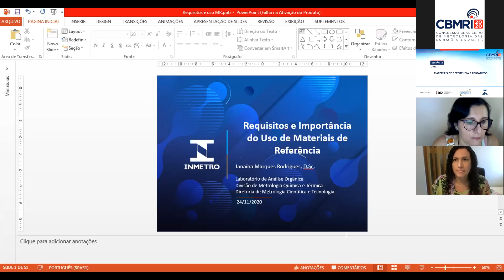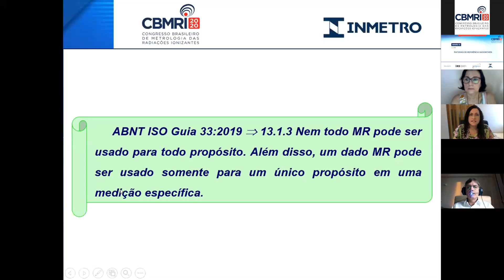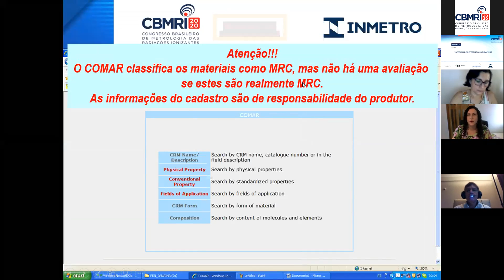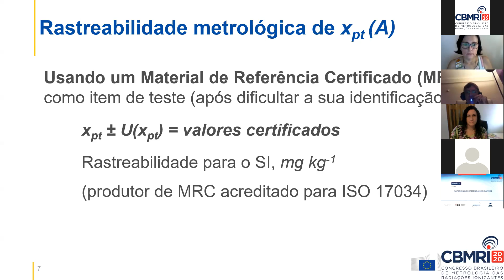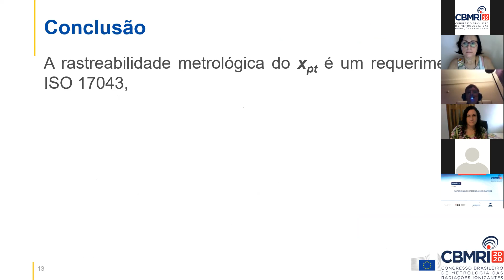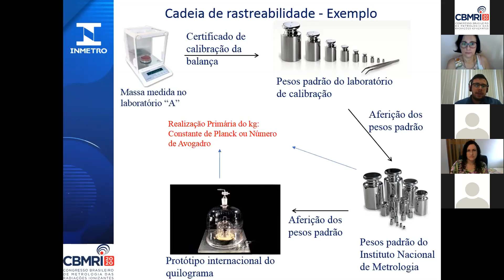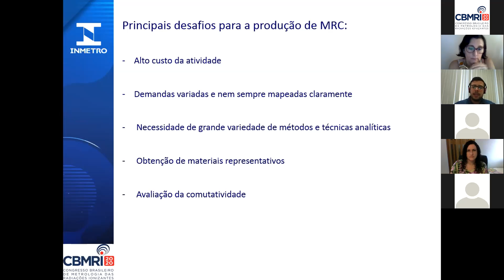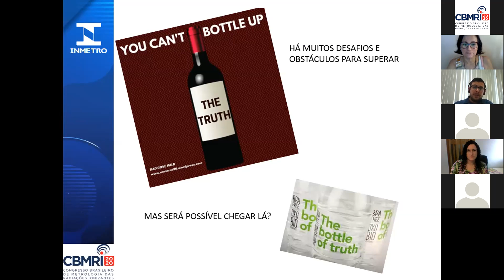SESSÃO 12 - Materiais de Referência Radioativos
Palestrantes
Bruno Garrido
Fernando Raposo
Janaína Marques Rodrigues

Coordenadora de sessão
Estela Maria de Oliveira